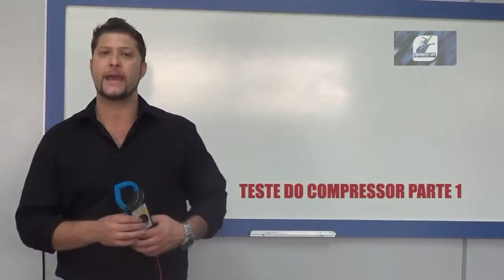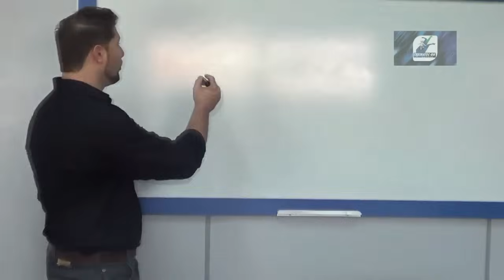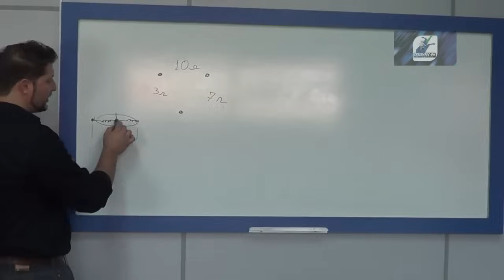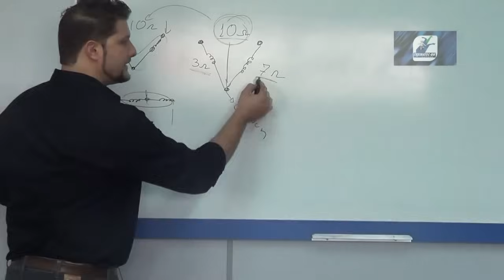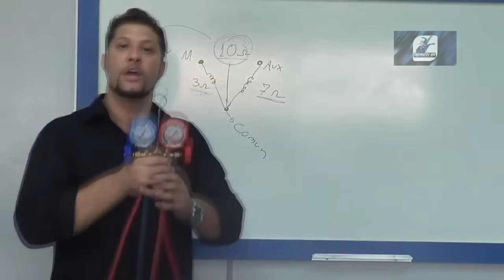Teste do Compressor Parte 1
TREINATEC BH/ Vídeo aula

Cursos Profissionalizantes de Refrigeração, Ar Condicionado e Elétrica Predial !!!

LOCALIZAÇÃO

Endereço : Rua Maria José de Jesus , 125 -  Camargos